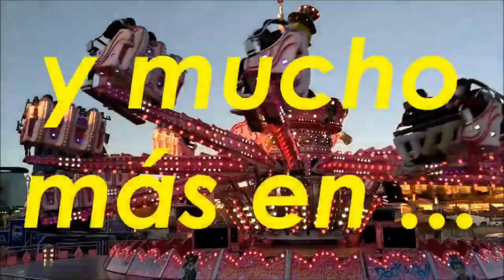Maxi Grillo-Flores del Sil (Ponferrada) 2022-R&M Ferias.